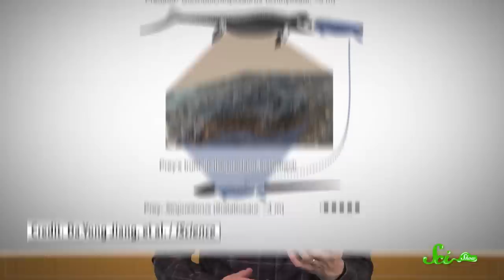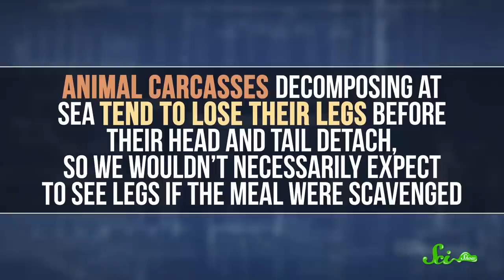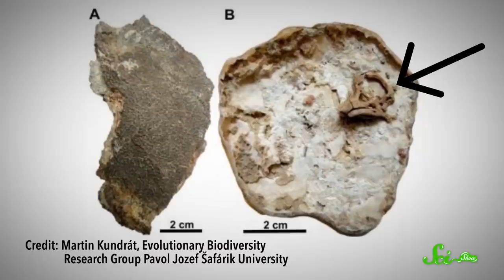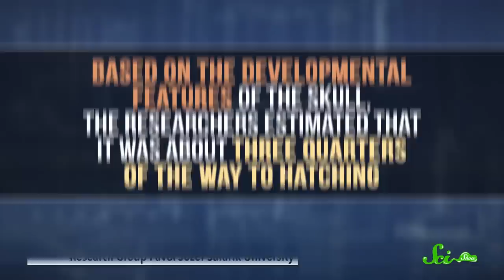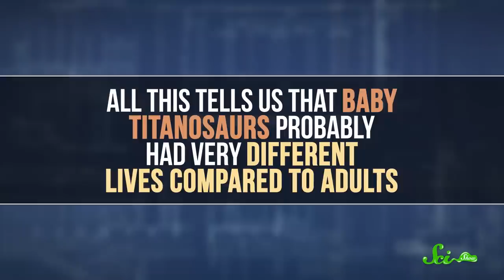This Ichthyosaur Terrorized the Triassic Seas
One ancient predator turns out to have been able to eat much larger prey than we thought was possible, and a baby titanosaur skull gives us clues about what changes took place as sauropods grew up.